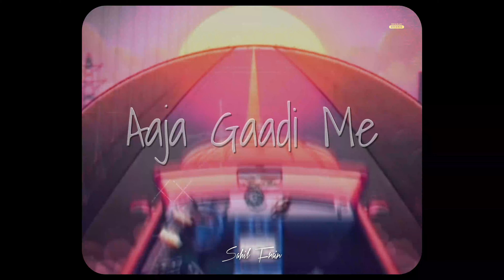AAJA GAADI ME - SAHIL FRAIN || EP - NIGHTOUT || LATEST HARYANVI ROMANTIC SONG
DHAKAD RECORDS PRESENTS OFFICIAL VISUAL VIDEO OF SONG " AAJA GAADI ME " BY " SAHIL FRAIN "

CREDITS

SONG - AAJA GAADI ME
SINGER / MUSIC / LYRICS - SAHIL FRAIN

ORIGINAL SONG BY - SB THE HARYANVI

VISUALS - DHAKAD PRODUCTIONS
LABEL - DHAKAD RECORDS